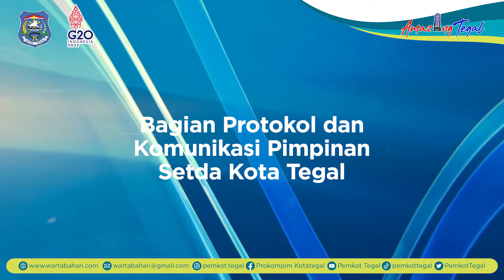TMMD Tahap III 2022 Sasar Kelurahan Pekauman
Pelaksanaan TNI Manunggal Membangun Desa (TMMD) ke-115 dan Sengkuyung Tahap III Tahun Anggaran (TA) 2022 oleh Kodim 0712/Tegal di Kota Tegal, menyasar Kelurahan Pekauman Kecamatan Tegal Barat Kota Tegal.
Pelaksanaan TMMD selama 30 hari mulai tanggal 11 Oktober hingga 9 November 2022 dibuka oleh Wali Kota Tegal, H. Dedy Yon Supriyono di Lapangan Kantor Samsat Kota Tegal, Selasa (11/10/2022).